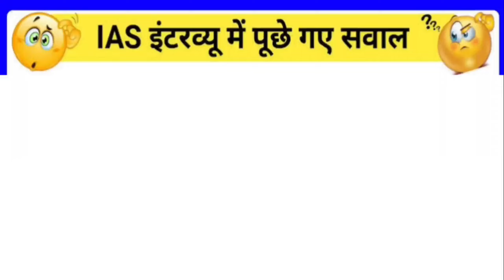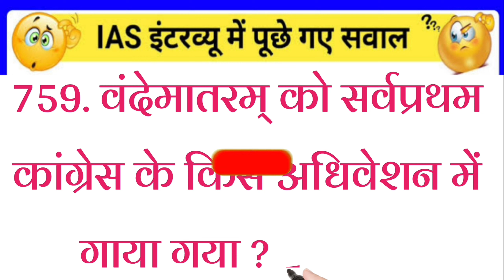25 gk questions in hindi । 15 gk questions । 25 sawal jawab in Hindi । 15 general knowledge question